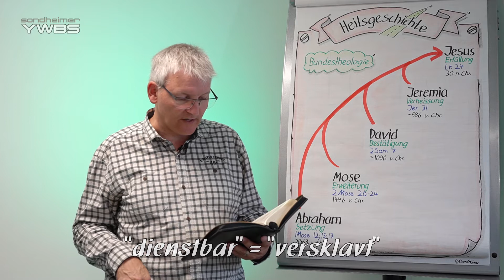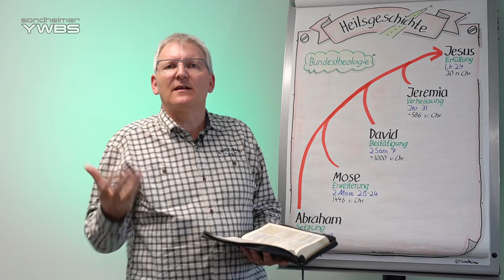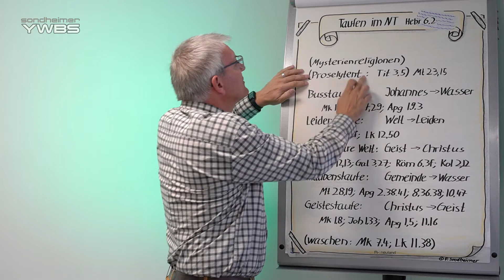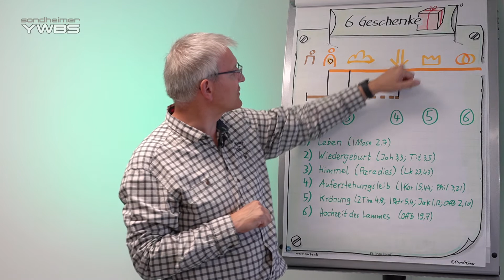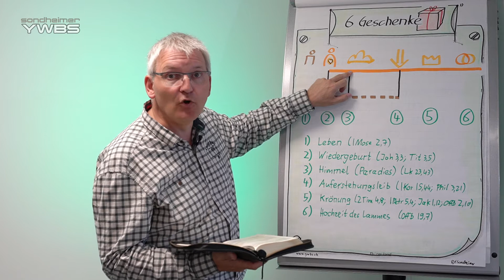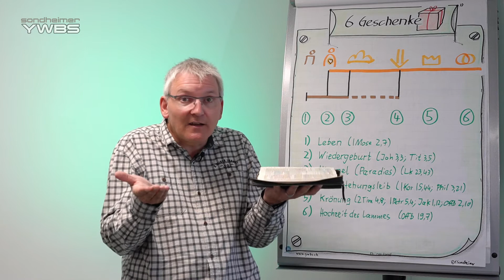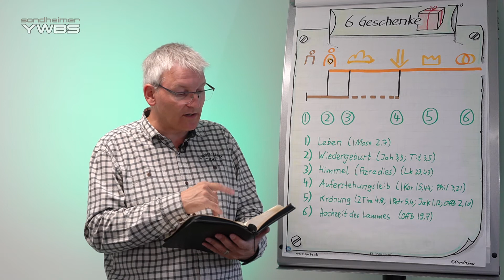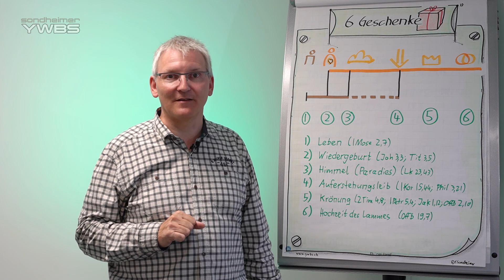#01-Tit-04 Durch Eigenreflexion die Vergangenheit aufarbeiten (Tit 3); Auslegung | Dr. F. Sondheimer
Durch Jesus dürfen wir gesunden und wiederhergestellt werden. Wir erkennen, wie wir früher gelebt hatten und woher das kommt. So können wir neue Verhaltensmuster eintrainieren und so leben, wie es Gott will.